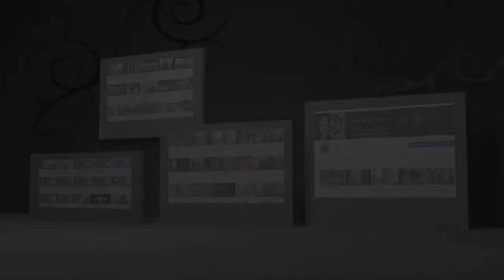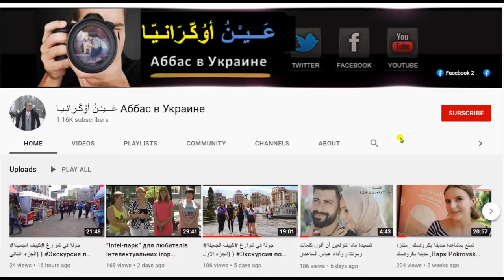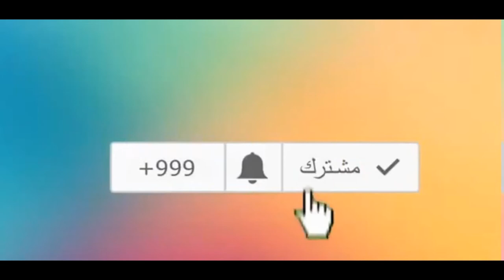دونتسك , من اجمل مدن اوكرانيا Донецк, один из красивейших городов Украины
دونتسك , من اجمل مدن اوكرانيا
Донецк, один из красивейших городов Украины
Донецьк, одне з найкрасивіших міст України
Donetsk, one of the most beautiful cities in Ukraine
لمتابعة المدونة الخاصة بالقناة :
Следить за блогом канала